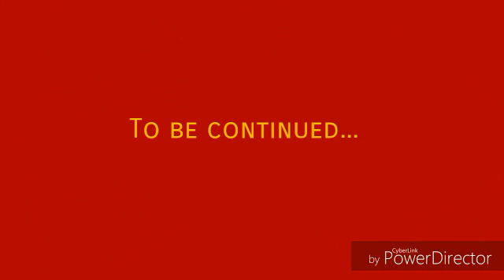Vidéo Aude AG 2019